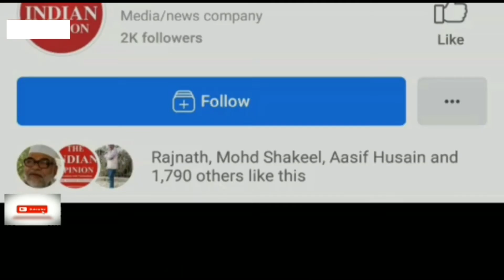Corona Vaccine दुनिया कितने कदम पीछे? भारत की कितनी होगी सहभागिता?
कोरोना वैक्सीन दुनिया कितने कदम पीछे? भारत की कितनी होगी सहभागिता?